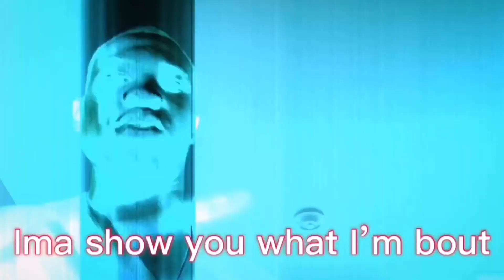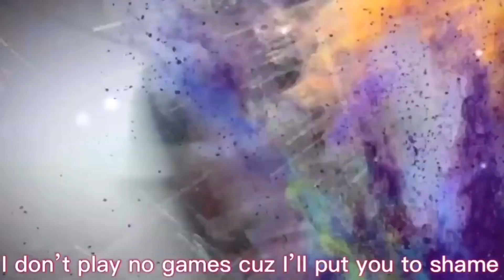I Don't Play En Espanol (English Subtitles)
Para mis amigos que aman sterlo139 pero no pueden entender su culo.